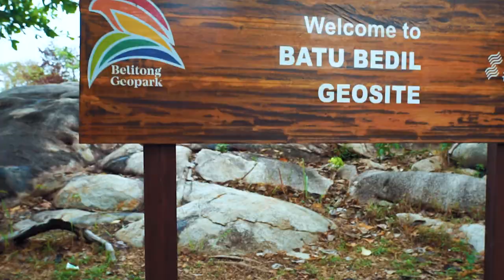UNESCO Global Geopark Belitong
Belitong Geopark is located in  Belitung Island, Bangka-Belitung Province, approximately 400 km to the North of Jakarta, or 500 km to the South of Singapore. Belitong Geopark has a total area of approximately 4,800 km2 of land and 13,000 km2 of sea.

Belitung is served by regular commercial flights from Jakarta, Batam, Palembang, Batam and Pangkalpinang.